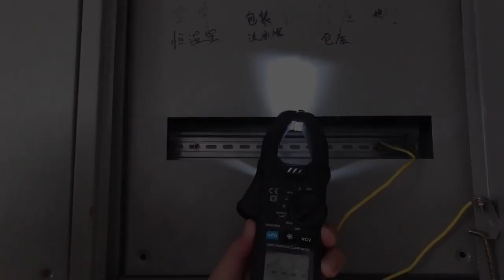mestek cm83b Smart Digital Clamp Meter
Smart Digital Clamp Meter CM83B ac dc Clamp Meter Ammeter Multimeter Car repair Current Volt Tester Professional Clamp Meter